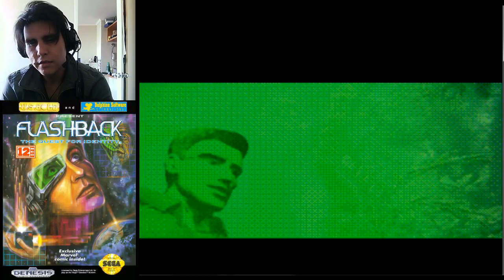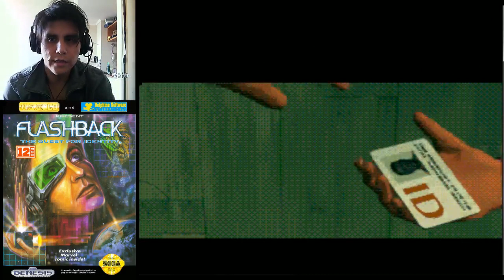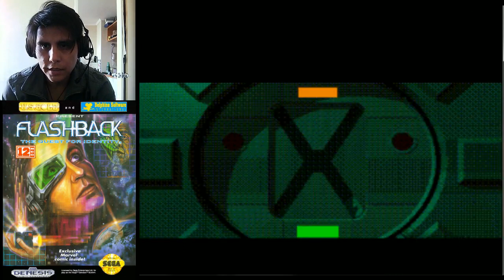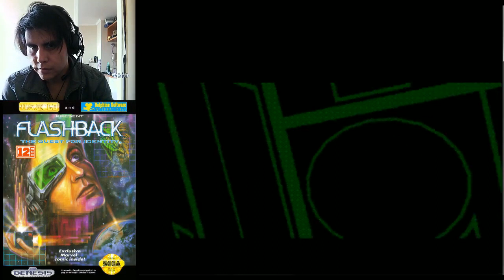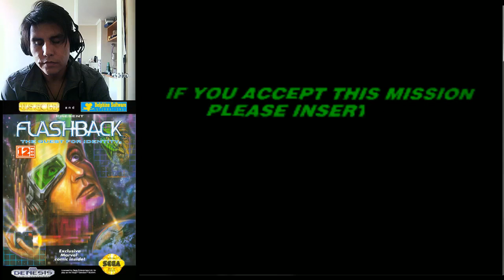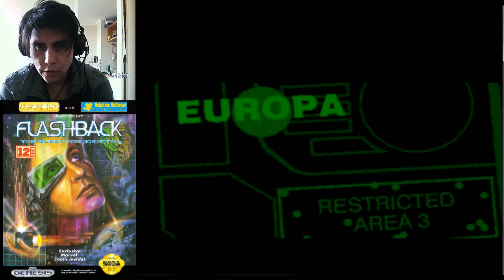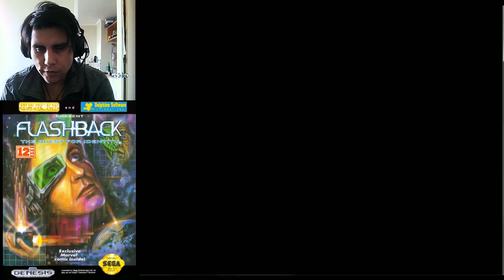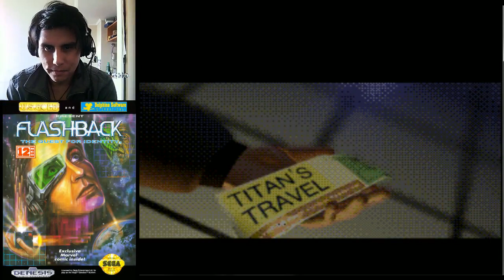FLASHBACK (parte 1 de 2)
Flashback: The Quest for Identity es un videojuego creado por la compañía Delphine Software (ya desaparecida) en 1992 con la colaboración de US Gold y KL Producciones - Kevlar Lang . Se trata de una aventura de acción, o aventura de plataformas.